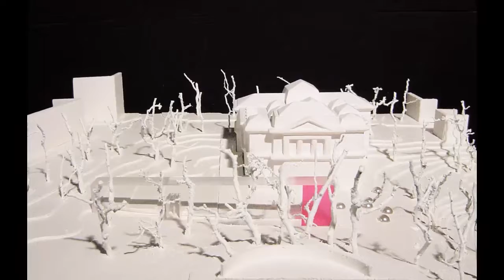Explore The Beautiful Art Museum Kunsthalle Bremen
The Kunsthalle Bremen is an art museum in Bremen, Germany. It is located close to the Bremen Old Town on the "Culture Mile" (German: Kulturmeile). The Kunsthalle was built in 1849, enlarged in 1902 by architect Eduard Gildemeister, and expanded several more times, most notably in 2011. Since 1977, the building has been designated a Kulturdenkmal on Germany's buildings heritage list.